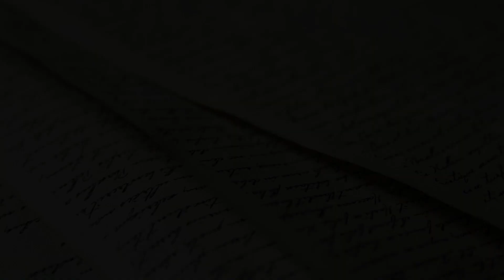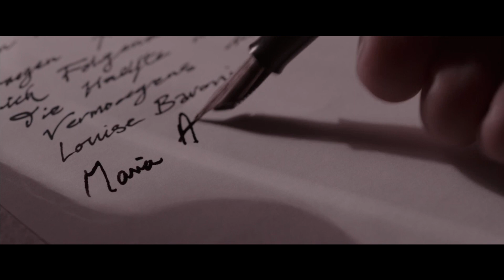EXPOLIO del ARTE: los NAZIS vs la familia BLOCH-BAUER [Documéntame #18]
En esta DÉCIMO OCTAVA entrega de DOCUMÉNTAME conoceremos la historia del expolio de las obras artísticas de la familia BLOCH-BAUER de Austria durante la ocupación NAZI en los inicios de la SEGUNDA GUERRA MUNDIAL. También relataremos la dura batalla legal contra el estado austriaco que Maria Altmann, heredera de las obras saqueadas, sufrió para lograr recuperar el patrimonio familiar que le había sido expropiado…

¡Déjame también en los comentarios algunas ideas de las que te gustaría que hable en los próximos videos!

 ¡GRACIAS POR EL APOYO Y VUESTRO TIEMPO!

*La utilización del material gráfico, tanto de fotografías como videos, se realiza siguiendo una estricta finalidad educativa relacionada con el conocimiento y divulgación del algunos hechos y particularidades del patrimonio artístico de la humanidad. Documéntame no se apropia de los contenidos, sino que los pone a disposición del público para ilustrar los temas propuestos, sin perseguir ninguna actividad lucrativa.